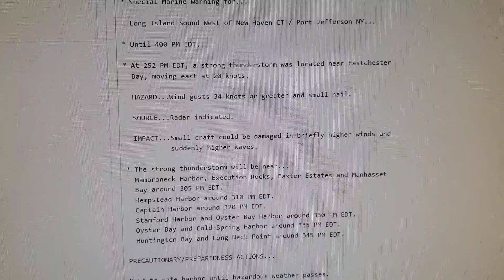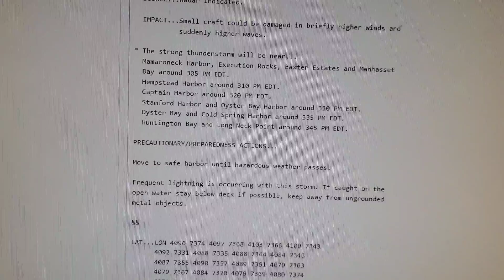FISHSTICK ISLANDERS (L.S. EAS #196) Special Marine Warning